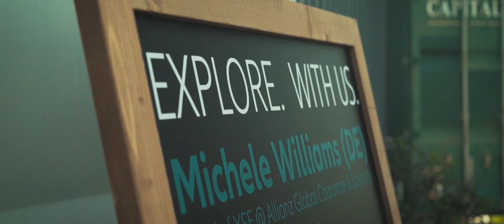Aftermovie Allianz Global Corporate & Specialty Marketevent Nederland 2019